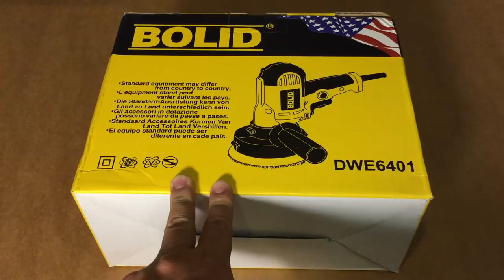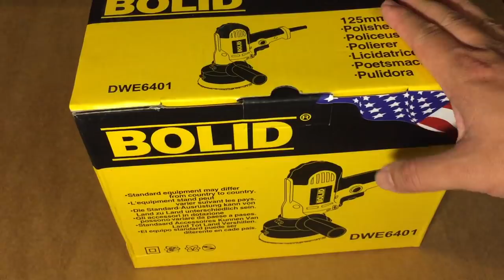ขัดรถแบบมืออาชีพ ครบทุกขั้นตอน เครื่องขัดปรับรอบได้ Bolid DWE6401 l T3B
สอนขัดสีรถแบบมืออาชีพ ด้วยเครืองขัด Bolid ขัดสี ลบรอย ขัดเงา ได้ด้วยตัวเอง อุปกรณ์ต้องมี ดินน้ำมัน ฟองน้ำขัดหยาบ น้ำยาขัดสี สอนละเอียดทุกขั้นตอน ดูจาก VDO ได้เลย
อุปกรณ์ชุดนี้ผมสั่งมาใช้งานในบ้าน ไม่เหมาะกับการประกอบอาชีพ